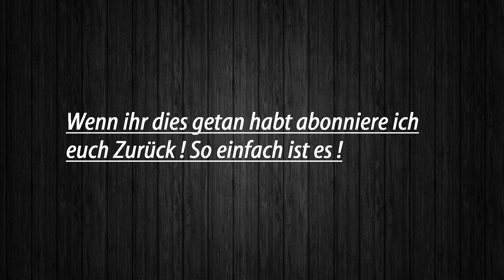Abo gegen Abo!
Joo Leute
Abo gegen Abo 2016.
in den Kommenatren könnt ihr euch gegenseitig
Viel Spaß !